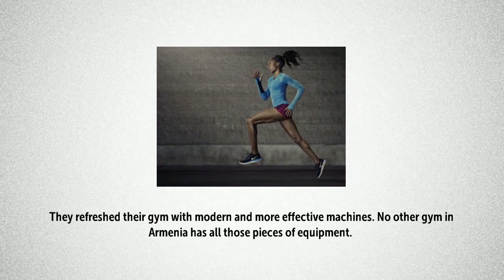Orange Fitness - Gym in Yerevan Customer Reviews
Orange Fitness is a gym/ physical training center in Yerevan, Armenia. With great equipment, professional trainers, big pool, tennis courts, spa center and healthy food it is one of the best fitness centers in Yerevan.